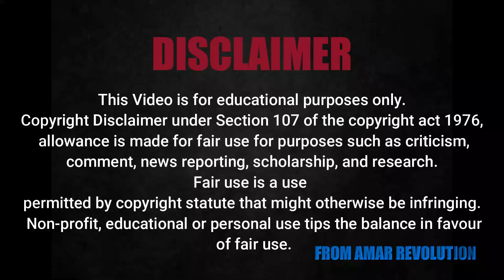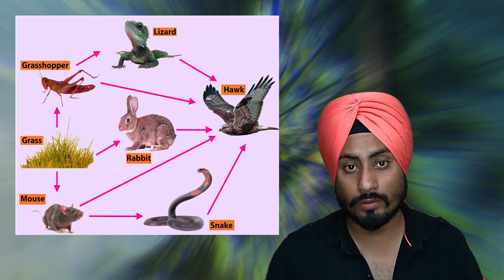नाग मणि का चमत्कार और इसकी सच्चाई जो आपको नहीं पता _Reality of Naagmani (A Gem with Magical Powers)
This story is based on snakes and there gems, an in this video i try to explain that how people make fool to someone with the name of Naga Mani, and how this cheat business is working, also a real soty behind the Naagmani,
its an intersting video MUST WATCH,
Regards :- Amar Revolution